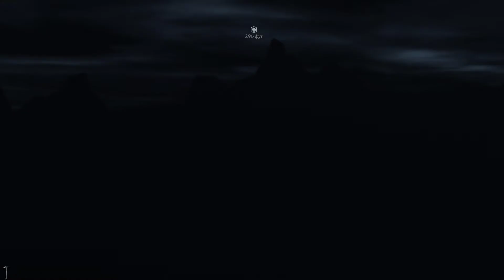Middle-earth: Shadow of Mordor Walkthrough Part 3 - An Interested Party (No Commentary)